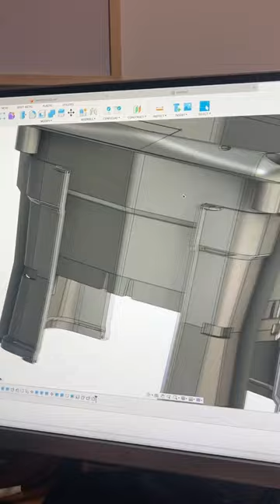3D Printable Lid For Hooch Multi Bucket